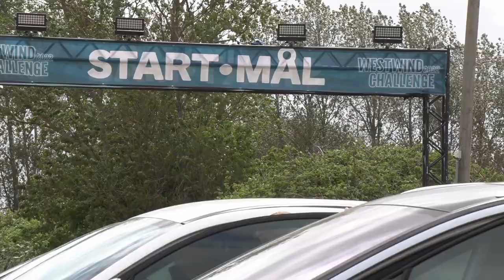Interview: RAH ønsker flere ladestandere